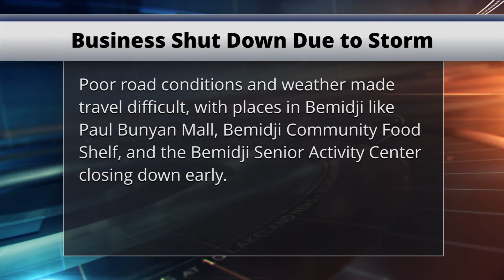Area Businesses Close Their Doors Early During Winter Storm